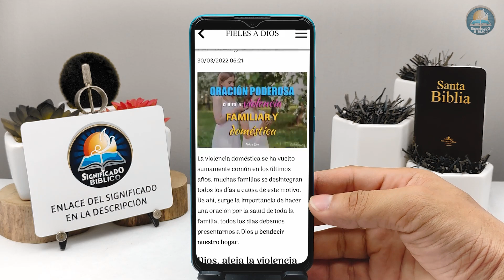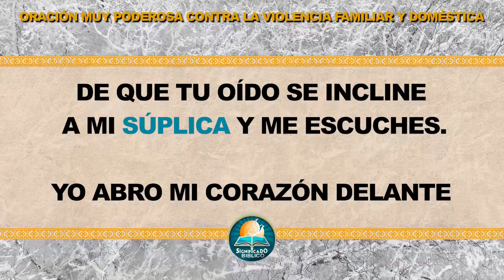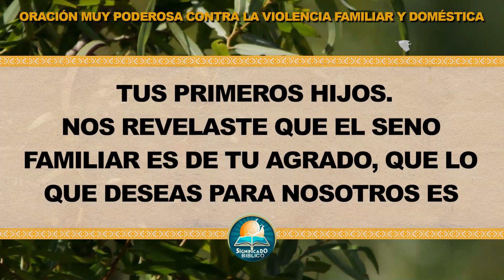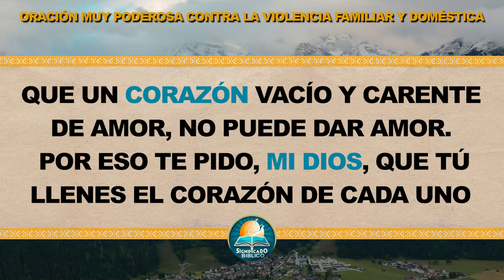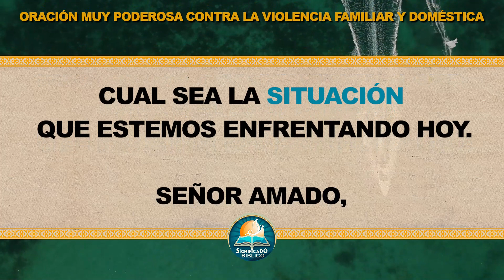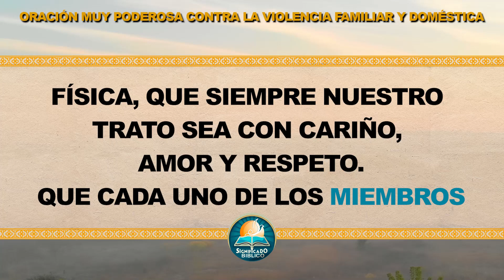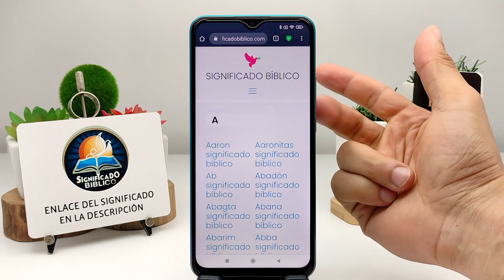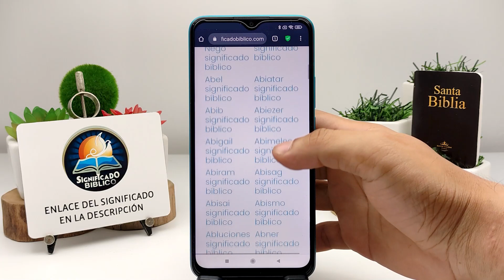🙏 Oración muy poderosa contra la violencia familiar y doméstica 🙏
Aquí en @Significado Bíblico os compartimos una Oración muy poderosa contra la violencia familiar y doméstica, la violencia doméstica se ha vuelto sumamente común en los últimos años, muchas familias se desintegran todos los días a causa de este motivo.

Bendiciones